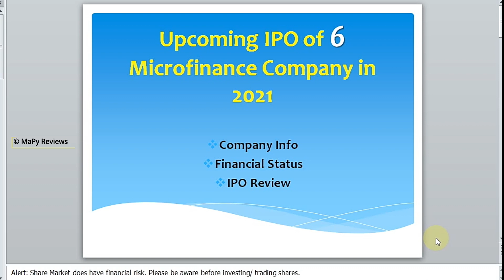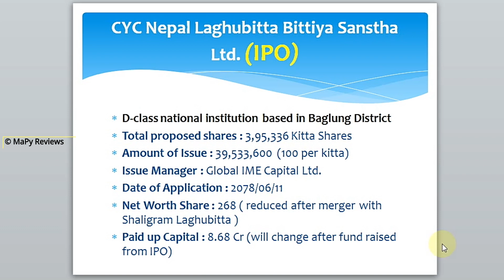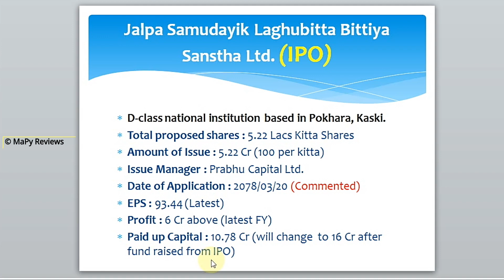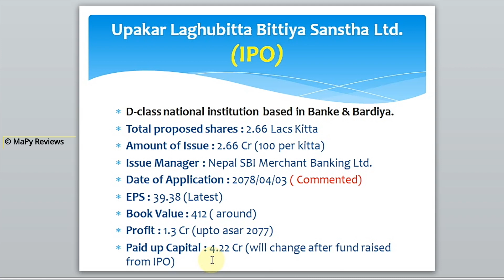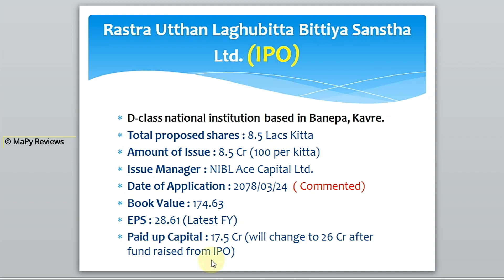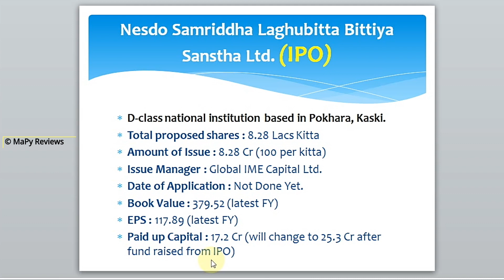Upcoming IPO of 6 Laghubitta Company 2021 | CYC Nepal | Nesdo | Adarsha | Jalpa Samudayik | Upakar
Upcoming IPO of 6 Laghubitta Company | CYC Nepal | Nesdo | Adarsha | Jalpa Samudayik | Upakar 2021

- upcoming laghubitta ipo
- Upcoming IPO of Laghubitta in Nepal
- IPO Latest News
- IPO Nepal
- Adarsha laghubitta ipo
- Rastra utthan laghubitta ipo
- Upakar laghubitta ipo
- jalpa samudayik laghubitta ipo
- Cyc Nepal laghubitta ipo
- Nesdo samriddha laghubitta ipo
- upcoming bonus share in nepal
- nepali share maket
- NEPSE analysis
- sahas urja ipo
- sahas urja latest news
- nyadi hydropower ipo
- samling power company ipo
- madhya bhotekoshi hydropower ipo
- manushi laghubitta ipo

Music Credit

This video meant to Information Purpose Only.
We have collected these data from some related sites & newspapers; Please Correct us if you found any Mistake(s).